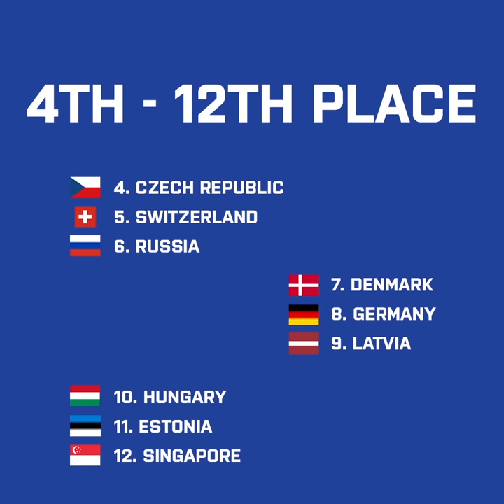2018 Men's WFC - History: WFC 1996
WFC 1996: The Birth of Swedish Domination

The very first World Floorball Championships was held in Sweden in 1996 (May 11 – May 16). It took place in Skellefteå (Group A), Uppsala (Group B and placement games) and Stockholm with the legendary Globen arena (semifinals and medal games). The host country, Sweden, conquered the floorball world and won the gold medal. It was the beginning of the 12 years long lasting hegemony.